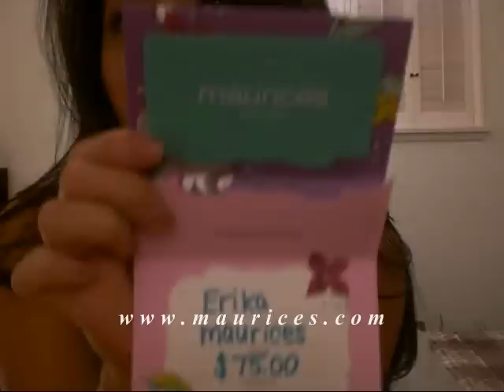Shopping on Maurices.com! ~Affordable & Fashionable Clothes For Women In All Sizes~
THANK YOU ROSEANN & MAURICES.COM ^_^

Find everything I got from Maurices.com and lots more by visiting the link provided below:

xoxo,
-Erika